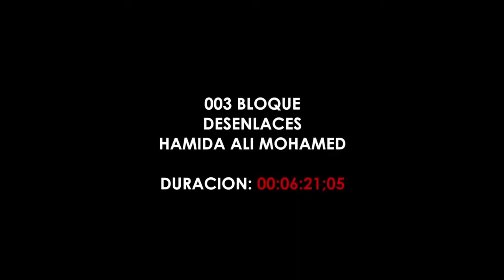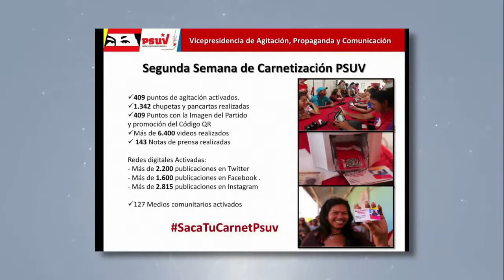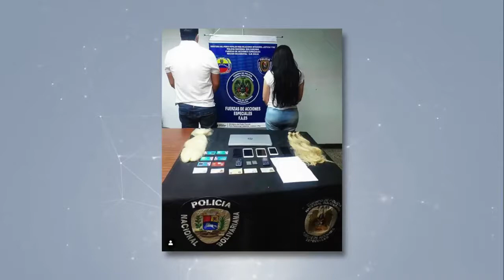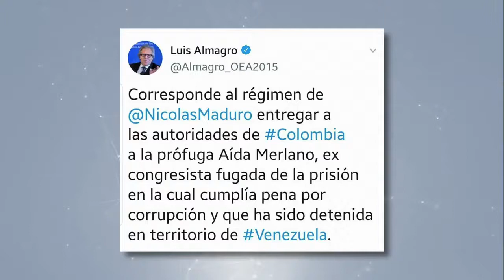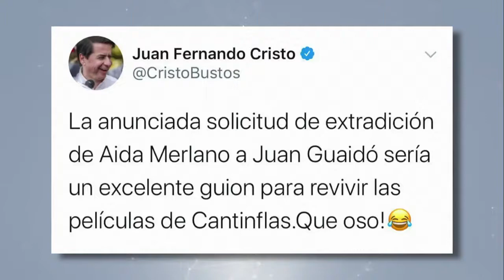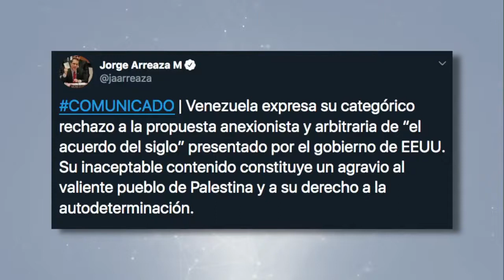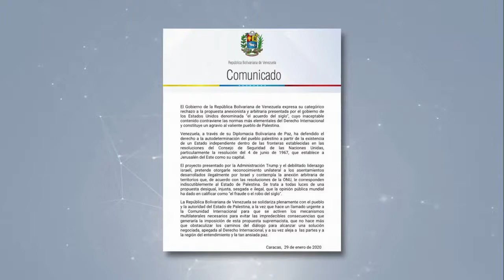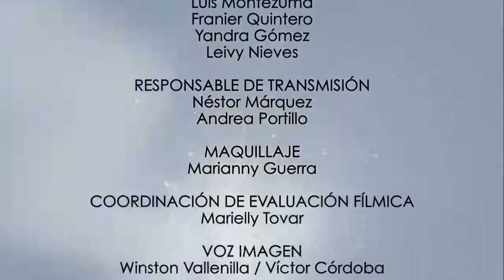Cap 12 Pedro Carreño OTAN y las agresiones militares del imperialismo